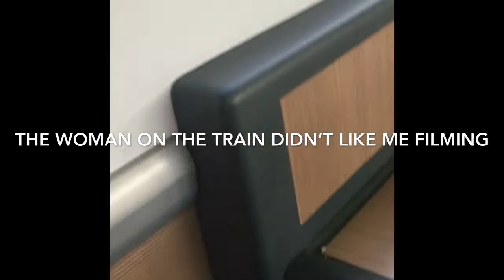CHRISTMAS LONDON 2017 (THEATRE, ICE BAR, SHOPPING AND WINTER WONDERLAND)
Had such an amazing time in my home city of London with my friend Darcy, we went to the Savoy Theatre to watch Dream Girls. We got in the Christmas spirit and went to Winter Wonderland. On the Sunday we went to Heydon Street to the Ice Bar and of course shopping which i shall upload in my next videos.